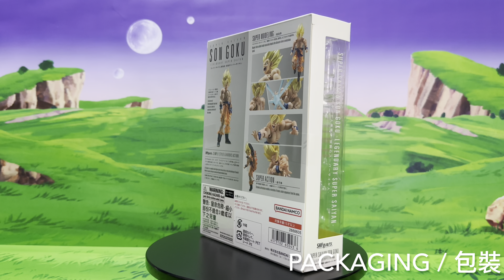S.H.Figuarts SUPER SAIYAN SON GOKU -LEGENDARY SUPER SAIYAN / SHF 龍珠Z 超級撒亞人孫悟空 - 傳說之超級撒亞人- / ドラゴンボールZ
00:00 開始
00:07 Packaging / 包裝
00:41 Unboxing / 開箱
01:05 Articulation / 關節可動
02:52  Details / 細節
03:50 Accessories / 配件
06:40 Size Compare / 尺寸比較
07:52  Action Pose /  動作姿勢